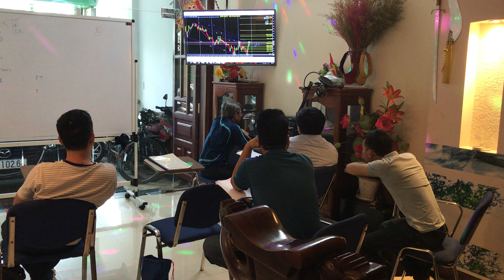MUỐN KIẾM TIỀN TỪ FOREX PHẢI HỌC BÀI BẢN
BÍ QUYẾT ĐẦU TƯ FOREX ĐƯỢC TRUYỀN THEO KIỂU CẦM TAY CHỈ VIỆC VÀ THỰC HÀNH THỰC CHIẾN ĐẾN KHI NÀO THÀNH CÔNG KIẾM TIỀN SỐNG VỚI NGHỀ. RẤT NHIỀU TRADER ĐÃ VÀ ĐANG LÀM ĐƯỢC VÀ ĐẠT KẾT QUẢ QUÁ TUYỆT.